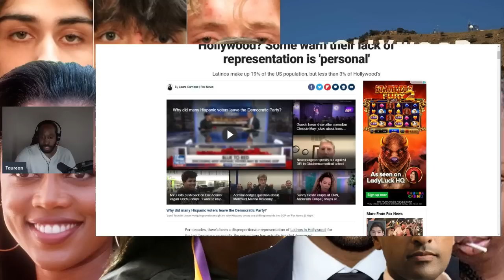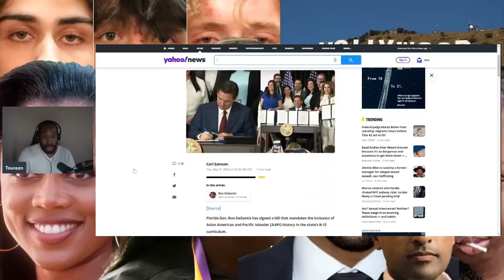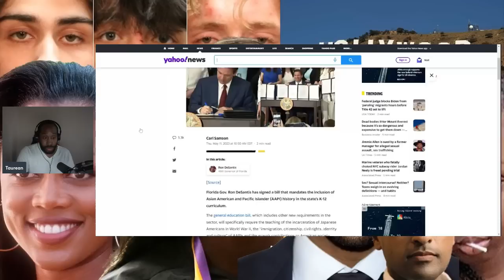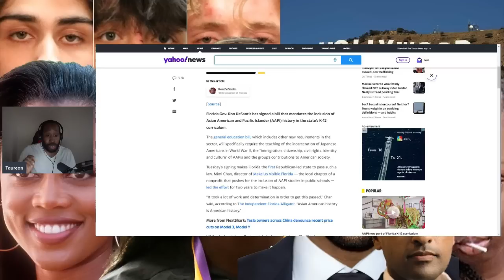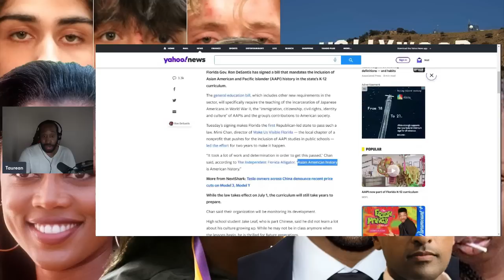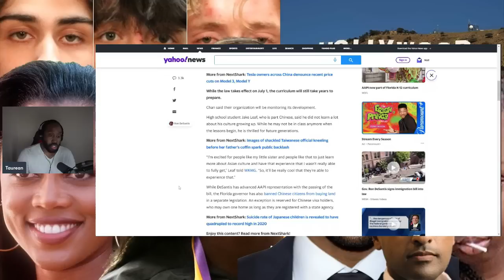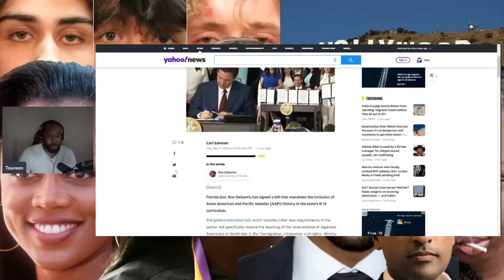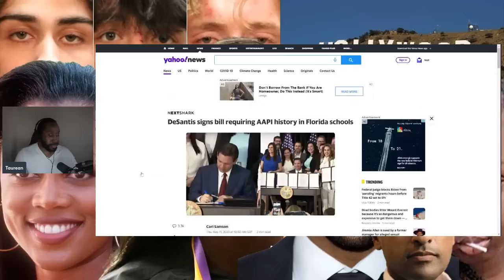Ron DeSantis Signs Bill To Make It A Requirement To Learn AAPI History In Florida Schools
Florida governor, Ron DeSantis has officially signed a bill in conjunction with the AAPI (Asian American Pacific Islander) to make teaching Asian American history a requirement in Florida public schools.